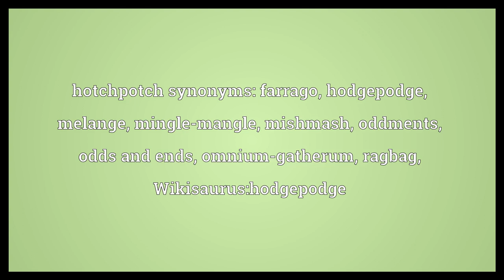Hotchpotch Meaning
Video shows what hotchpotch means. A hodgepodge; a collection containing a variety of miscellaneous things.. A hotchpot.. hotchpotch synonyms: farrago, hodgepodge, melange, mingle-mangle, mishmash, oddments, odds and ends, omnium-gatherum, ragbag, Wikisaurus:hodgepodge.  Hotchpotch Meaning. How to pronounce, definition audio dictionary. How to say hotchpotch. Powered by MaryTTS, Wiktionary